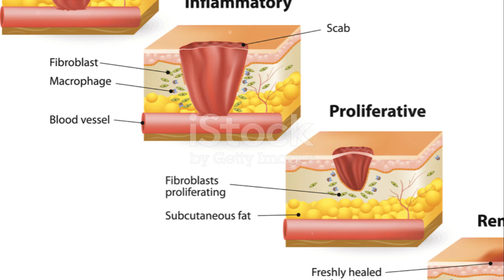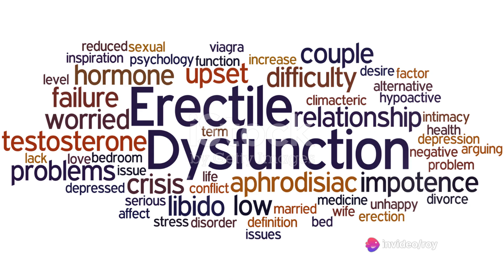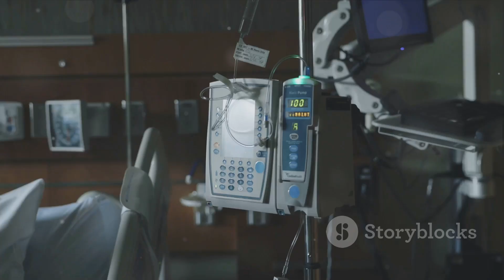Shockwave Therapy for ED Does it works??? in elder man??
In this captivating video, we delve into the fascinating world of shockwave therapy for erectile dysfunction, exploring the science behind it, its effectiveness, and its promising potential as a future treatment. Join us as we uncover how this cutting-edge therapy works and its possible benefits. If you're curious about the latest advances in ED treatment, this video is a must-watch!

OUTLINE:

00:00:00 Introduction to Shockwave Therapy
00:00:35 Mechanism of Shockwave Therapy for Erectile Dysfunction
00:00:56 Procedure and Effects of Shockwave Therapy
00:01:38 Candidates for Shockwave Therapy
00:02:07 Consultation and Conclusion